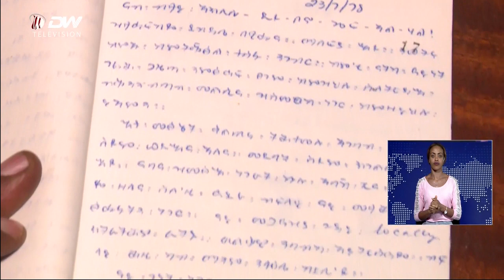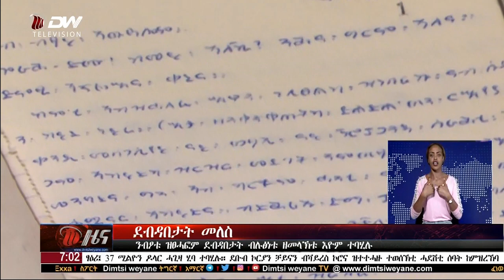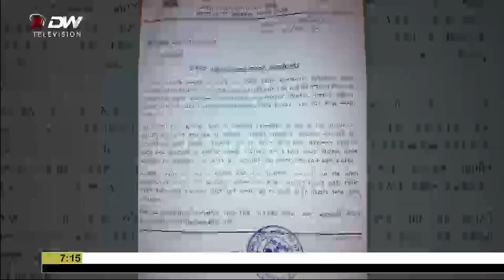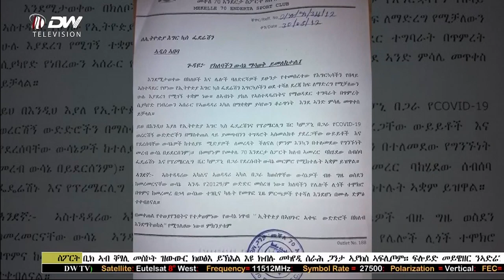DW ዜና ሰዓት 07:00 ድምፂ ወያነ(02 ግንቦት 2012 ዓ.ም)